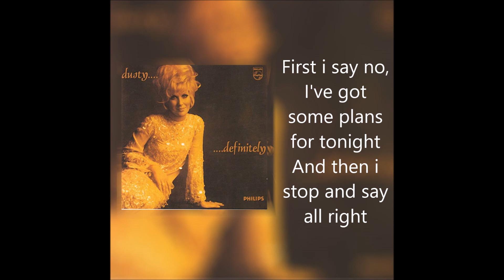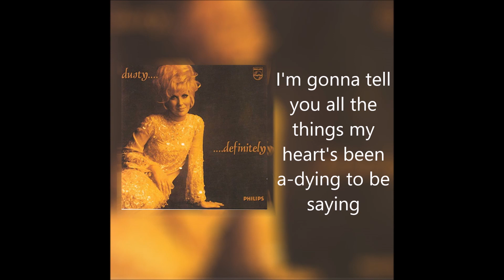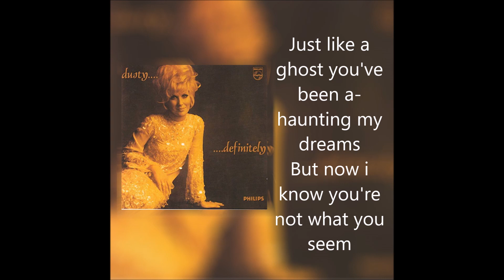Spooky - Dusty Springfield (Letra/Lyrics)